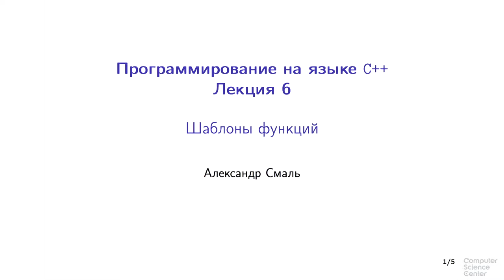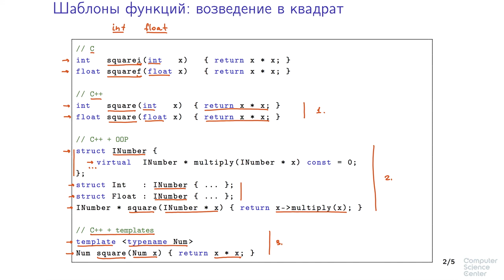Программирование на языке C++ - 191 урок. Шаблоны функций